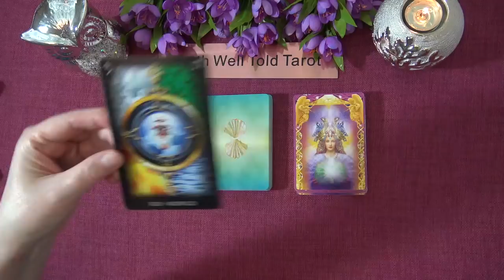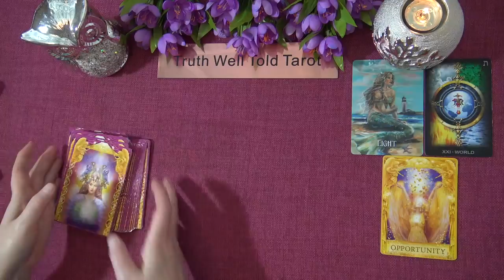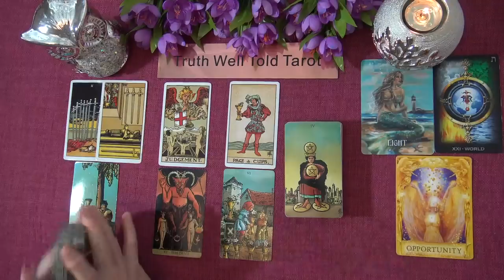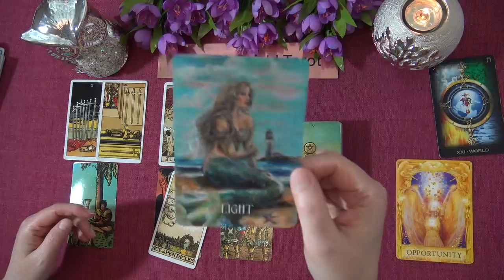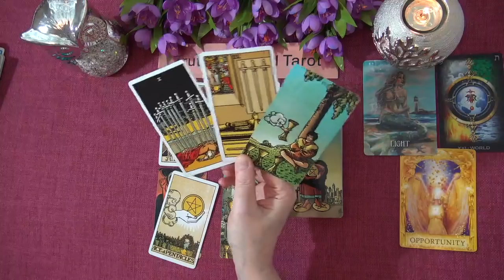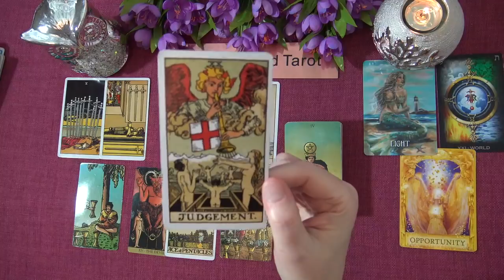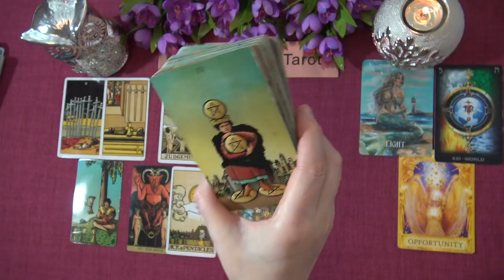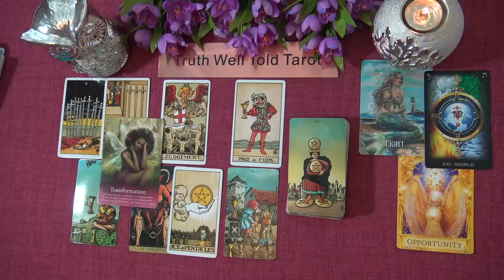LEO WEEKLY TAROT READING "OPPORTUNITY TO END A KARMIC CYCLE LEO" February 22nd-28th 2021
Andrea xx